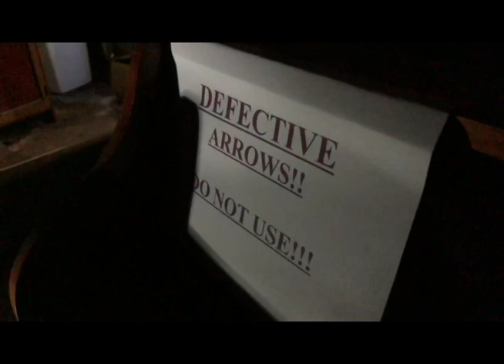CUPID'S QUANDARY (Roger Corman Quarantine Film Festival) Joshua D. Wagner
Cupid's boss make him go back to work during a virus outbreak.